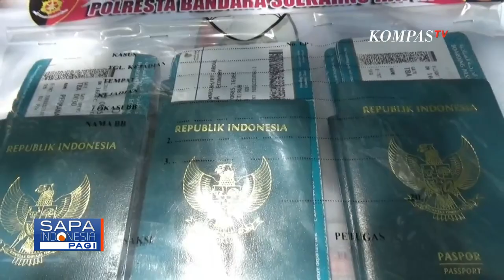Polisi Gagalkan Keberangkatan 64 Pekerja Migran Ilegal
TANGERANG, KOMPAS.TV -- Polisi Gagalkan Keberangkatan 64 Pekerja Migran Ilegal